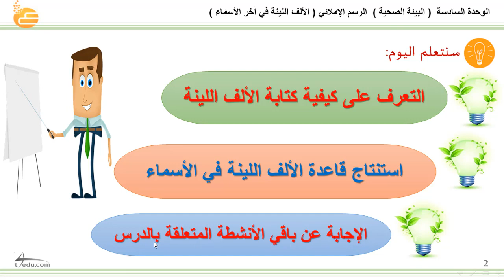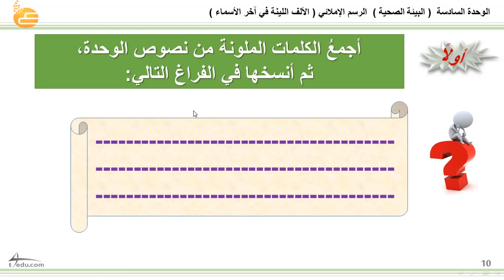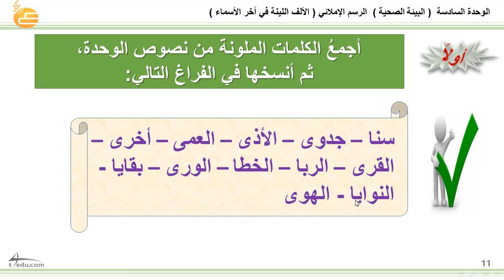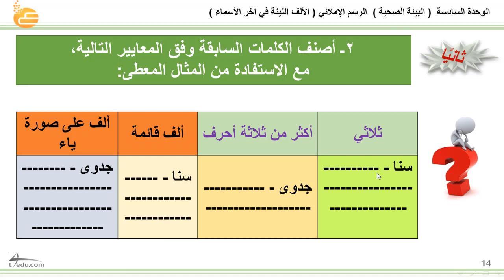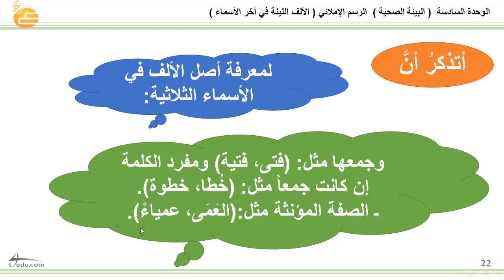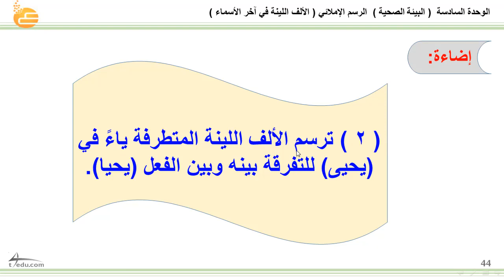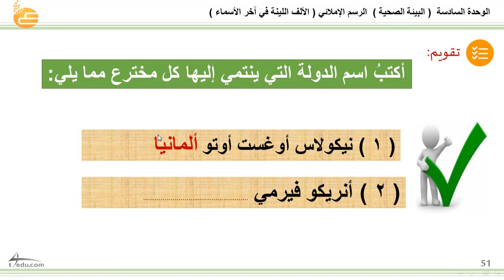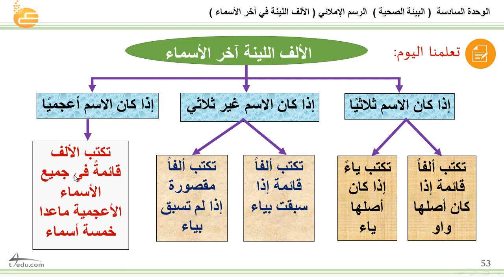السادسة البيئة الصحية الرسم الإملائي الألف اللينة في آخر الأسماء